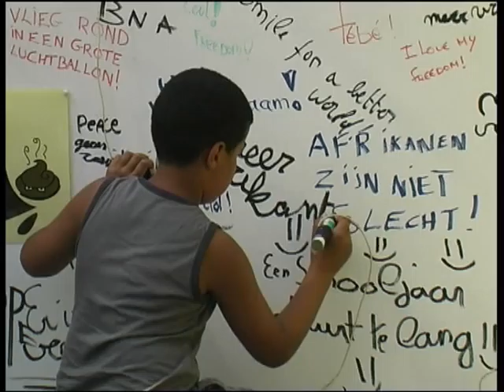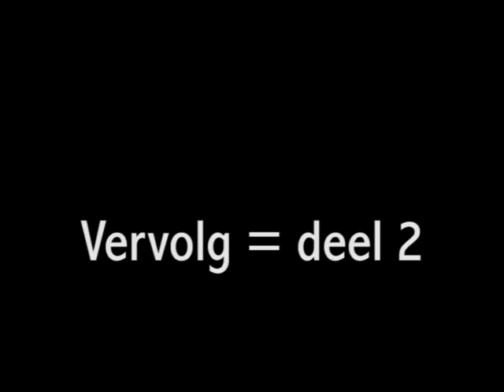Ottertrotter 2009 deel1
OTTERTROTTER FESTIVAL 2009---

Ottertrotter is een lokaal mondiaal festival dat jaarlijks doorgaat in het Tivolipark te Mechelen.
Je kan kennismaken met de diversiteit aan culturen van de hele wereld.
Naast muziek brengt Ottertrotter ook een brede waaier aan activiteiten voor jong en oud
die ook het multiculturele karakter van het festival uitdragen.
Op de wereldculturenmarkt waan je je in de souks en proef je van heerlijke en authentieke producten.